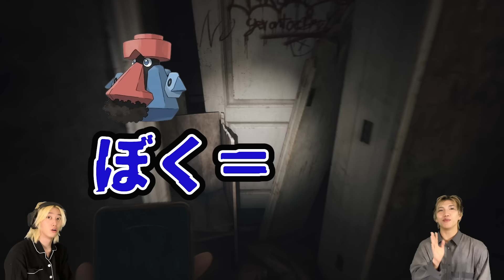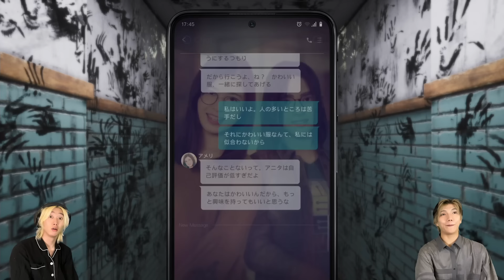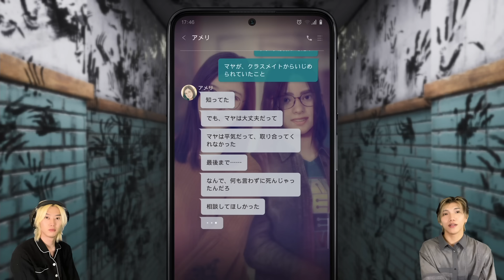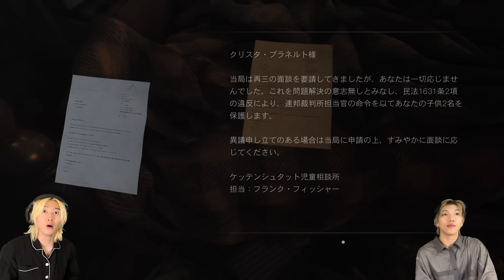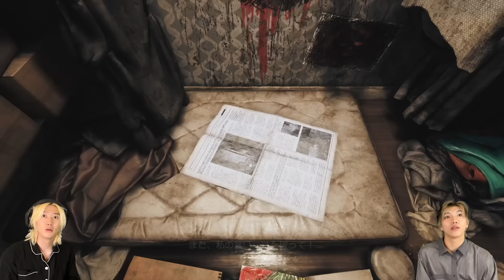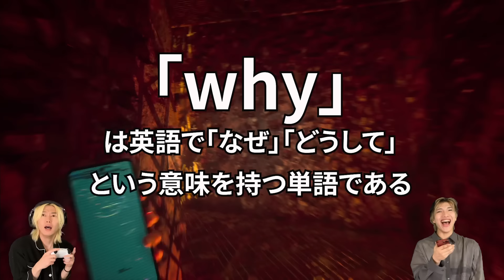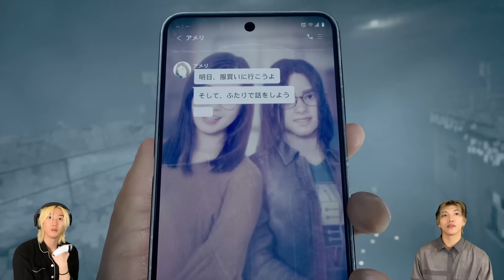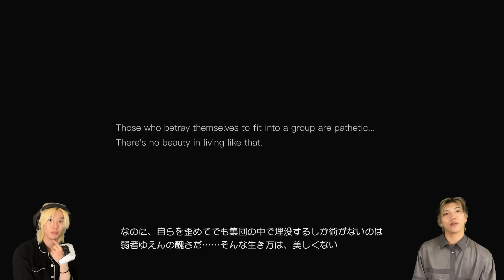※誹謗中傷はやめましょう。【サイレントヒル The Short Message】後編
次ダイノーズが俺の事起こしてきたら
問答無用で殴る事にしました。
　　　　　　　　　　　　　京平

ブリとカワウソ×ヴィレッジヴァンガード

コラボグッズ発売決定！！

2024年3月15日（金）より、TikTokの総再生回数4億回越え！
YouTube登録者数45万人超えと大人気の
ヴィレッジヴァンガード限定グッズがオンラインストアにて発売決定！
期間限定オンライン受注販売となりますので

ブリカワがヴィレヴァンで
グッズ販売が決定しました！！🐟🐾

こだわって制作したので
みなさんの元へ置いて欲しいです！

期間限定での販売なので
お買い求めの方はお早めに！！

ブリとカワウソ✖︎オリパガチャ！！
大好評につきまして第二弾が本日から参戦！

スマブラでお馴染みのポケモン大集合
「大乱闘ポケモンスマッシュSP」

第一弾は約2週間で売り切れました！
早くしないと無くなるぞっ♡

ブリとカワウソ各メンバーのSNSはこちら